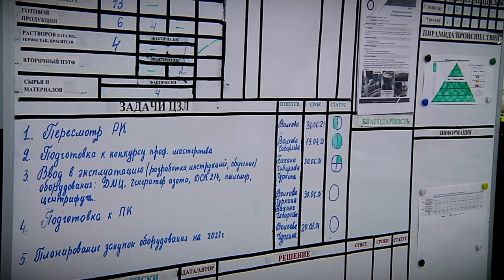«Сибур ПЭТФ» провёл мониторинг атмосферного воздуха